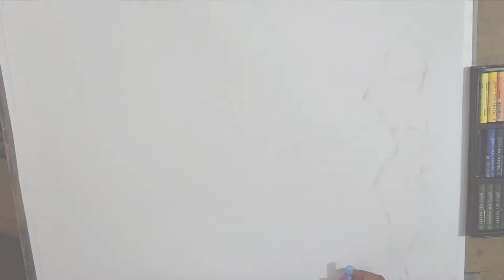HOW TO: Colorplay Landscape painting in Oil pastels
Colorful landscape Demo in Oil pastels. I've been using Sennelier oil pastels all along and owing to persistent queries, I decided to try the oil pastels which were more affordable, especially keeping in mind the students and amateurs. So, this one is a trial of Gallery Soft Oil pastels. Hope you enjoy the demo friends.